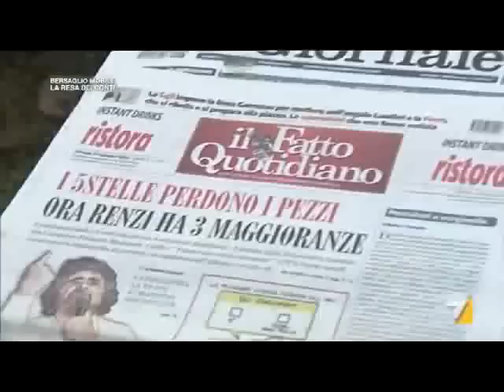Il perchè del Cartellino Rosso dalla Rete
Luigi Di Maio a Bersaglio Mobile sulla 7 spiega il perchè del Cartellino Rosso che è arrivato dalla Rete ai quattro senatori, al contempo vi è l'analisi di Marco Travaglio e dei retroscena svelati da Bechis giornalista di Libero.